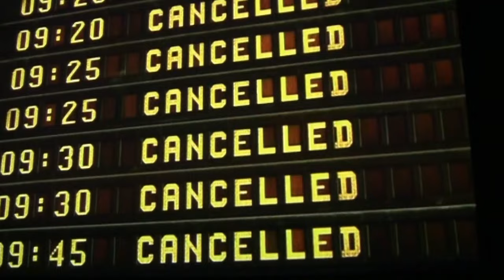Islandia - Centrum informacyjne wybuchu wulkanu Eyafjallajokul